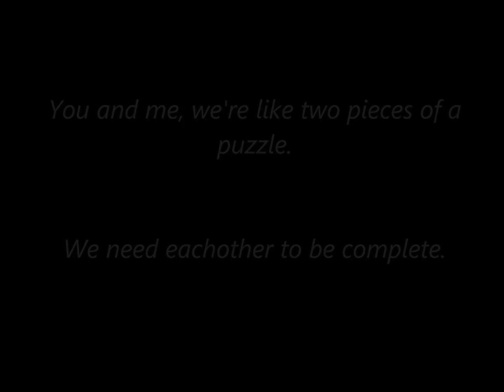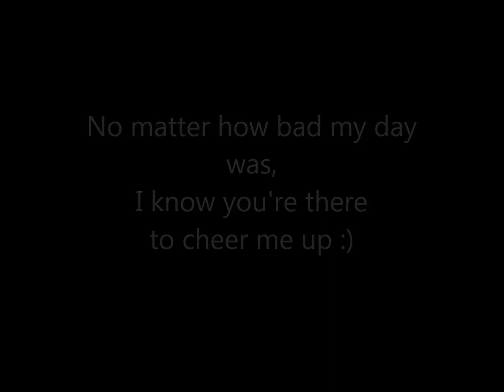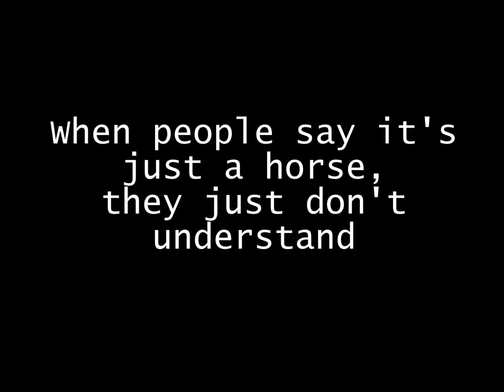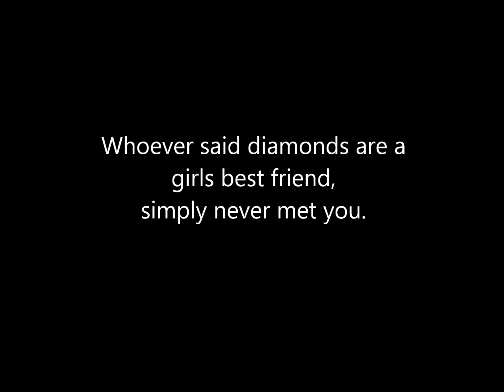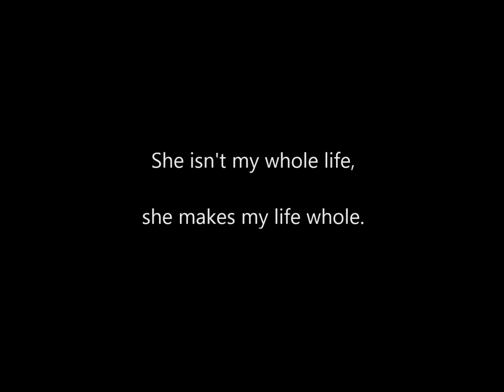Marieke & Jennifer - Cheval de Mérens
Me and my lovely horse Jennifer. Couldn't live without her:)

Jennifer is a 16 year old Cheval de Mérens, originally from France. I bought her when she was 14. She'll turn 17 on the 23rd of February next year.
Though we had our ups & downs, I love her. She is amazing, and I wouldn't trade her for the world.

Music: Julia van der Toorn - All of me (cover of John Legend)

Filmed by Morgan Moolhuijsen :)

Photos made by Marieke van Schaik (me xp_)